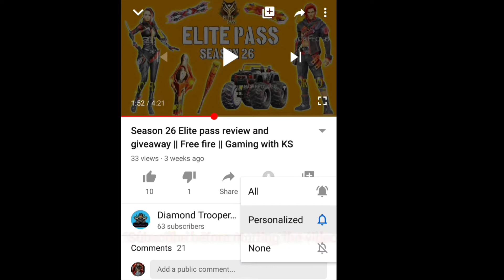Nobody alive 😈!! FREE FIRE !! Gaming with KS